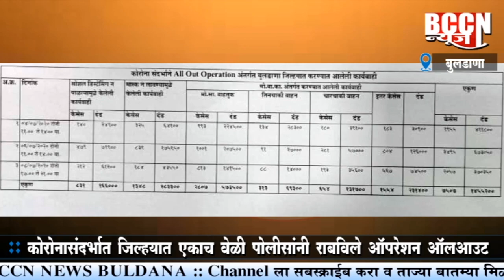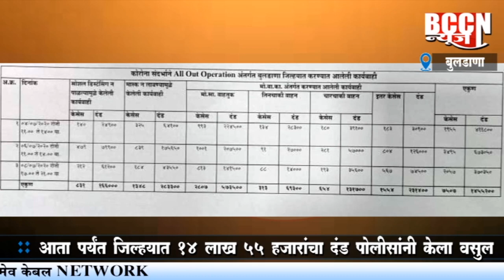बुलडाणा : 'ऑपरेशन ऑलआऊट' अंतर्गत पोलीसांनी वसुल केला साडे १४ लाखांचा दंड,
जिल्ह्यात केल्या ७५०७ केसेस